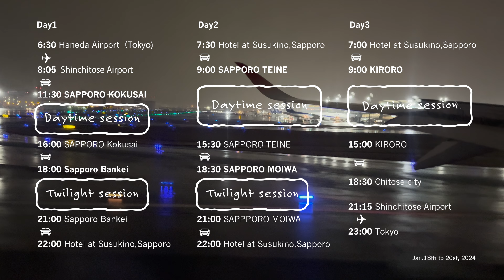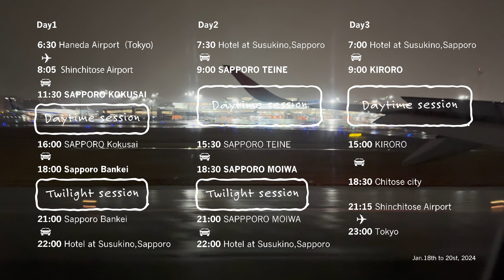The Japow around Sapporo city from Tokyo / 5 snow resorts in 3 days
I visited during the same period in 2024 as well. Please enjoy!
If you would like to know the detailed schedule, it is included at the end of this video, so please refer to it.

Departing from Tokyo Haneda at 6:30 a.m. and spending 2 nights and 3 days skiing at five ski resorts near Sapporo city:

0:15 Sapporo Kokusai Ski Resort
1:50 Sapporo Bankei Ski Resort
3:23 Sapporo Teine Ski Resort
12:14 Sapporo Mt.Moiwa Ski Resort
13:35 Kiroro Ski Resort
17:08 detailed schedule
Dates: January 18-20, 2024.